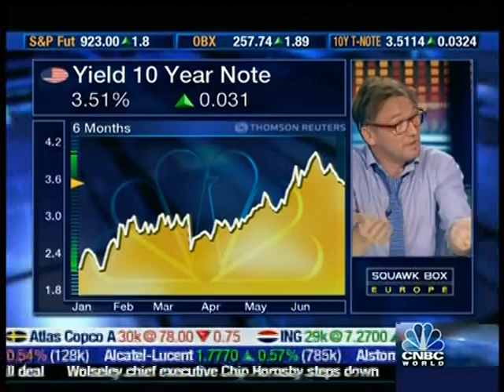Hugh Hendry 2009-06-30 (5/7)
(If you only watch one of these, make it this one.)

"I'm yoga calm."  China, Treasury supply "bogeyman", Ka-Poom Theory (Hendry edition).